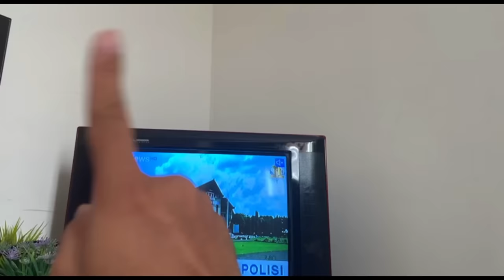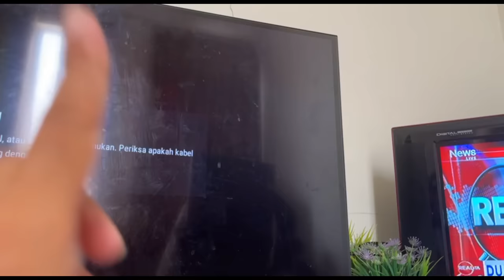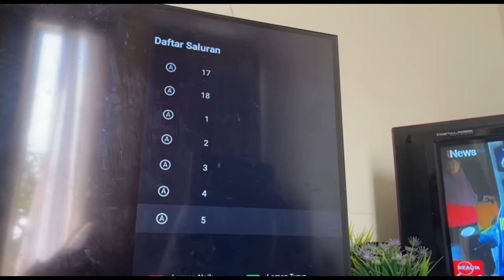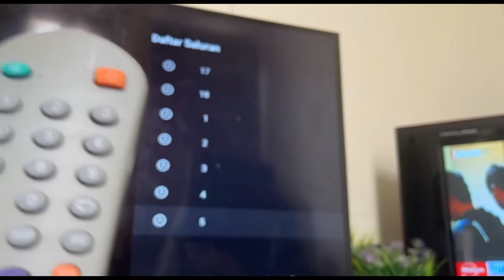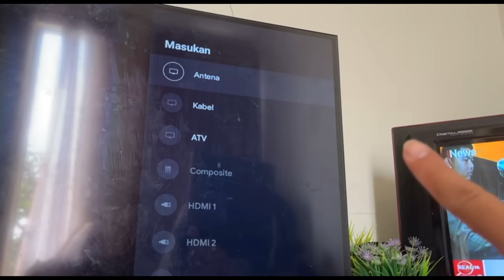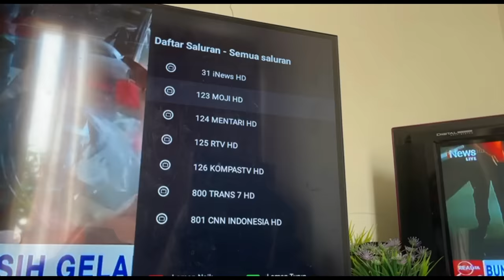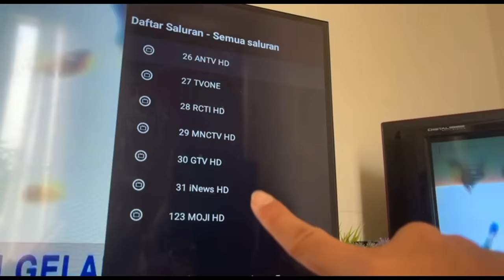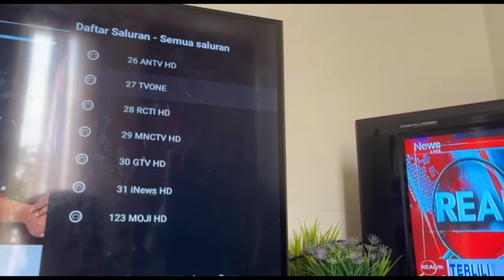BARU TAU SEKARANG ..❗❗ TV BIASA BISA DIGITAL TANPA SET TOP BOX (STB) ✅ SETTING PAKAI CARA INI 2023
KALIAN JUGA BARU SADAR KAN HEHEHE.